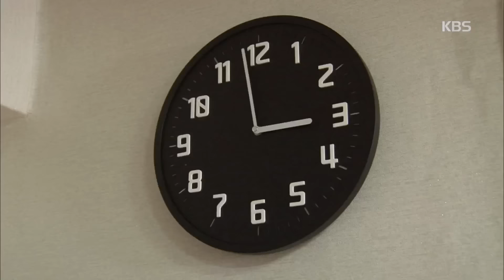[HIT]인간극장 - 병원에 가야 하는 리즈씨,, 지훈이는 울기만 하는데